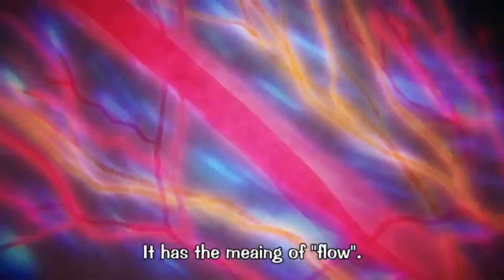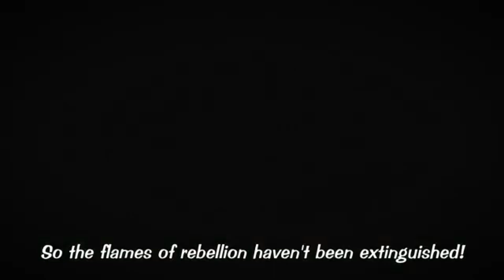Luffy uses RED ROC |4k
Prepare to be amazed in this thrilling YouTube video as we delve into one of the most spectacular moments in the world of One Piece! Witness the legendary Monkey D. Luffy harnessing the incredible power of the Red Roc!

🔥 Red Roc Unleashed: Luffy's Red Roc is a devastating technique that showcases his mastery over the advanced armament Haki. With this awe-inspiring move, Luffy channels his Haki into an enormous, fiery, bird-like entity that soars through the battlefield, leaving destruction in its wake. The Red Roc is not just a testament to Luffy's growth as a pirate but also a jaw-dropping display of his determination and strength.

Join us as we dissect the intricacies of this incredible ability, exploring the nuances of Luffy's Haki mastery and the visual spectacle of the Red Roc in action. We'll provide background information, breakdowns of the scenes, and insights into how this pivotal moment impacts the One Piece narrative.

This is the video you've been waiting for, and it's a must-watch for every anime and One Piece enthusiast! Don't forget to hit that "Like" button, subscribe to our channel, and turn on notifications so you can stay up-to-date with all the latest moments, battles, and developments from the world of One Piece. Join us on this epic adventure, and let's celebrate Luffy's incredible journey together! 🔥⚓🏴‍☠️